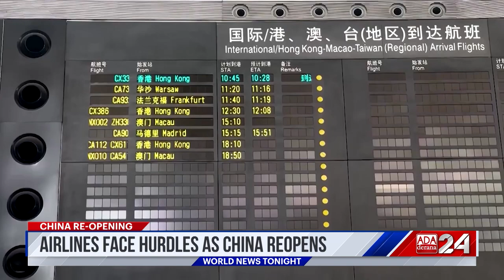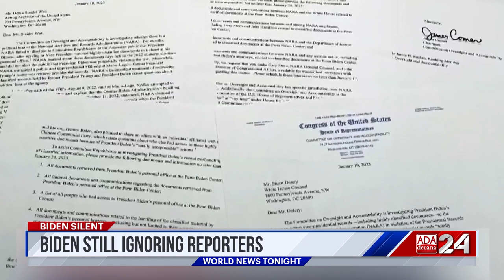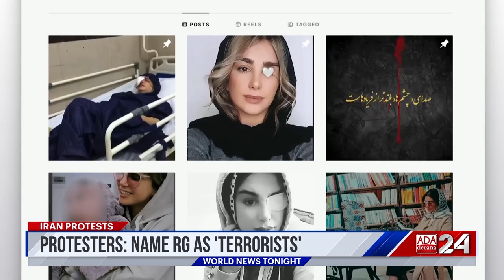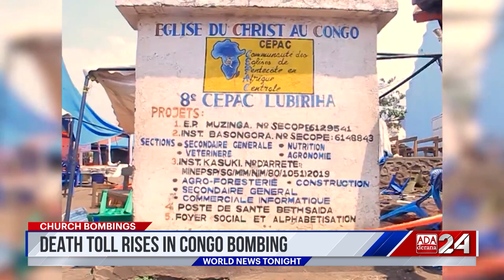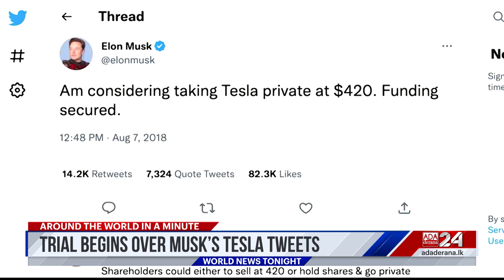Ada Derana World News Tonight | 18th January 2023